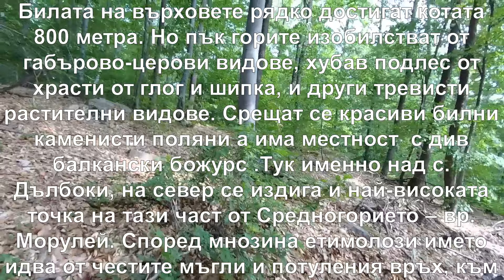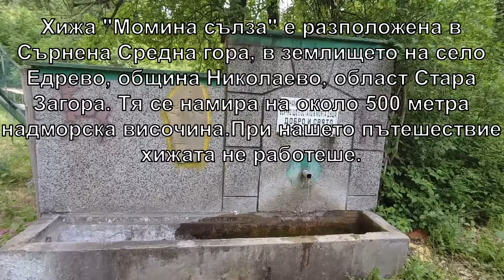Обход по древни съоръжения вр.Морулей от 2022г.//Автотур по древни съоръжения 2024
Обход в Средна гора за древни съоръжения около вр.Морулей на изток към вр. Каменна могила,вр.Клинака до х.Момина сълза.